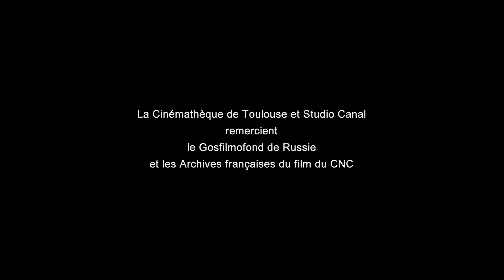Réalisation d'art cinématographique/Gosfilmofond/CNC/L'Immagine Ritrovata (1937/2014)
Source: The end of Grand Illusion (Die große Illusion) capped from the Arthaus Blu-ray.